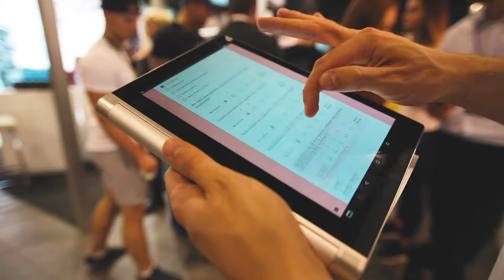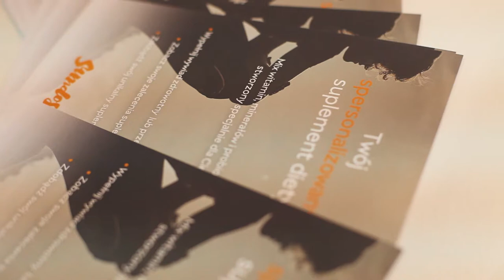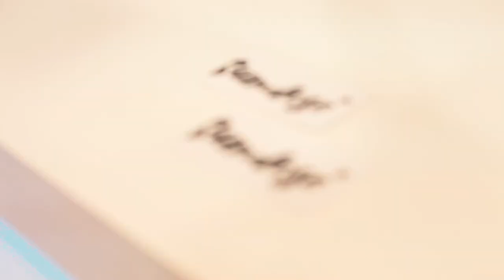Sundose na FIWE Fitness Trade Show 2017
Zobacz, co działo się na międzynarodowych targach FIWE Fitness Trade Show 2017.

Michał Gołkiewicz oraz Tomasz Styk, założyciele Sundose opowiadają o tym, skąd wziął się pomysł na personalizowane suplementy.
Sundose to pierwszy krok do poprawy swojego samopoczucia i zadbania o własne zdrowie. Jeśli żyjesz w pośpiechu i dużo pracujesz, suplement, który powstał przy współpracy z dietetykami będzie idealnym rozwiązaniem. Podczas FIWE 2017 przedstawiciele Sundose rozmawiali z wieloma osobami, jeszcze w etapie przedsprzedaży.

Zobacz, jak radzić sobie z niedoborami witamin, minerałów i innych ważnych składnikom, a także jak zapobiegać nieprzyjemnym skutkom niedoborów w Akademii Sundose: